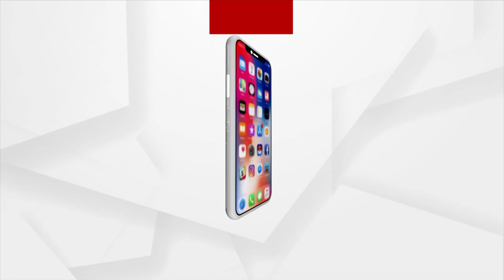Arjuna Mahotsav Begins In Ranpur